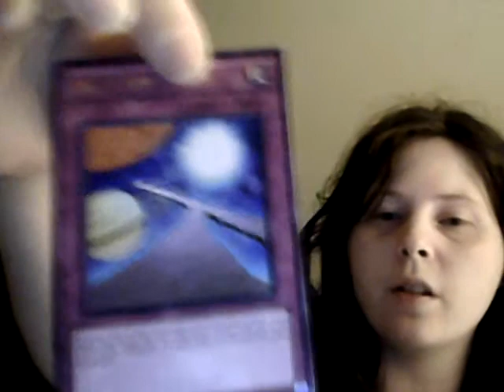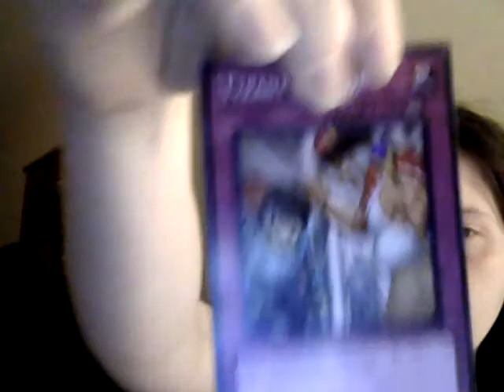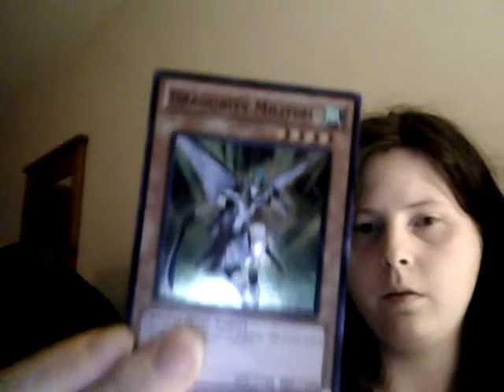yugioh tin 2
these are the cards from my tin that are up for trade :)